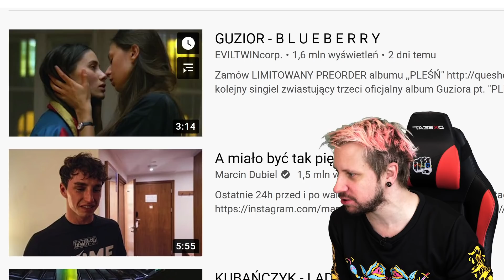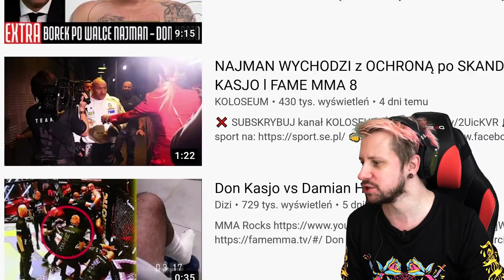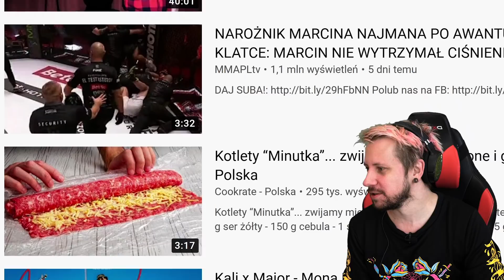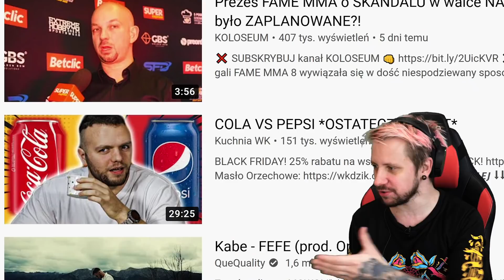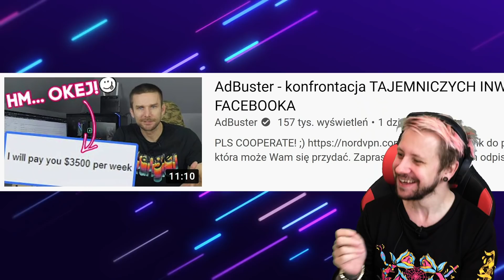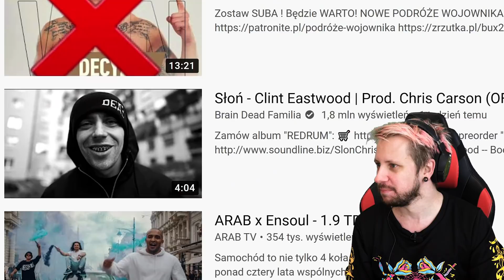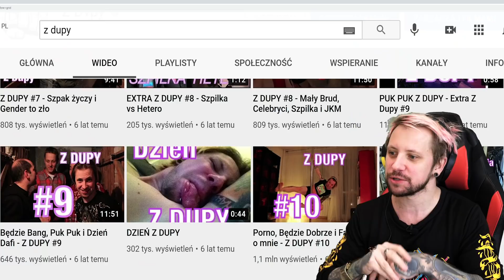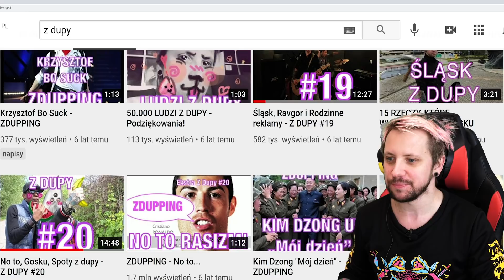URODZINY Z DVPY - ITPITD #9